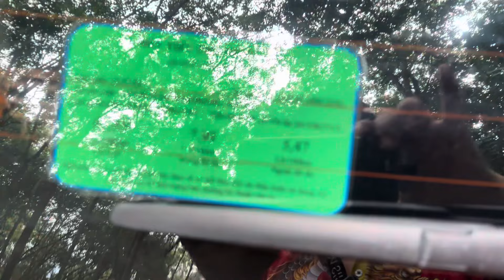(Đã bán về dắklắk )Xl7 2020 máy số và keo chỉ rin sơn rin90% 1 chủ gd đi kỹ lắm ko lỗi nhỏ giá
Giá 470tr xl7 2020 máy số và keo chỉ rin sơn rin90% chất xe gd đi kỹ và rất đẹp ko lỗi nhỏ ai mua lh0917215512 xem xe Bắc tăng uyên bình dương